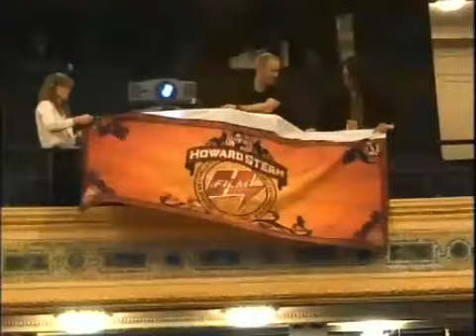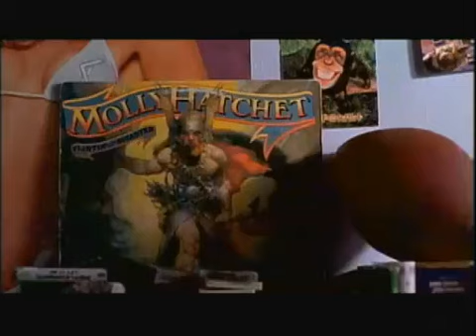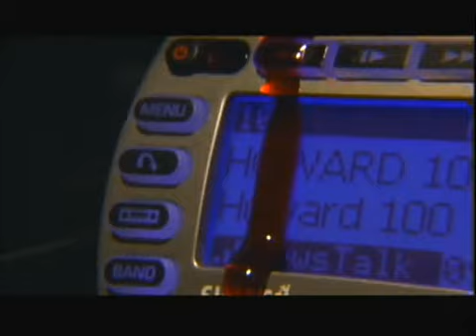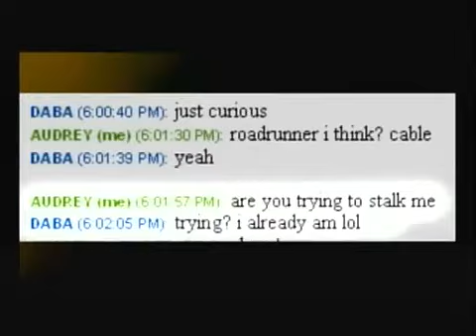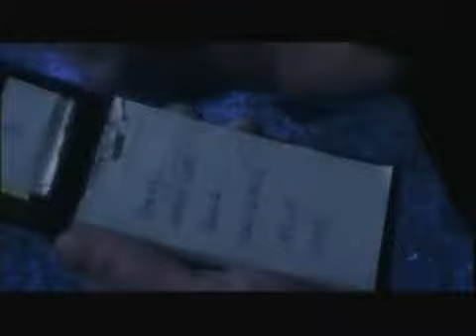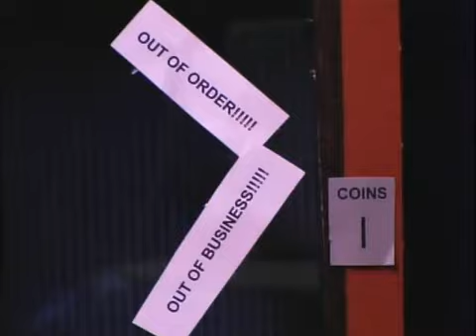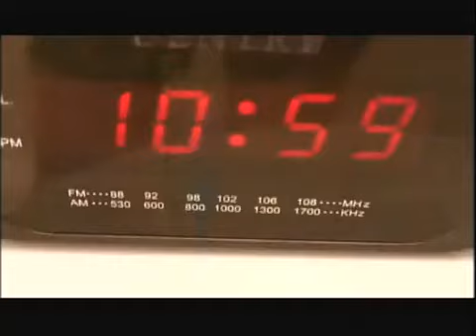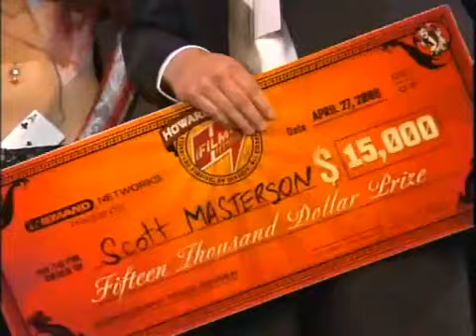2006 04 27 Howard Stern Film Festival awards show converted